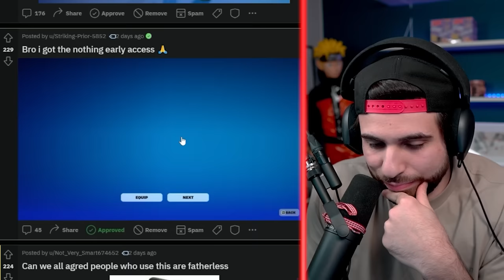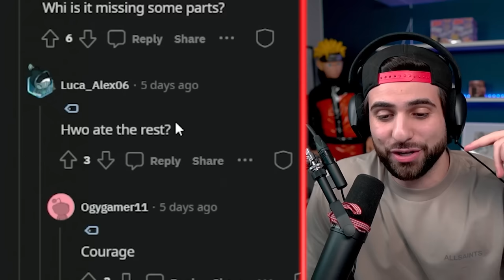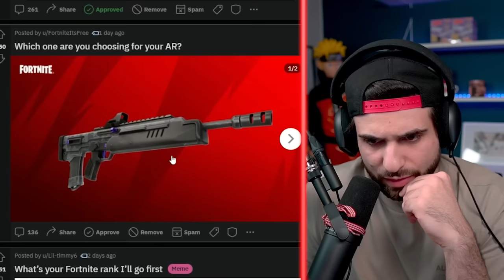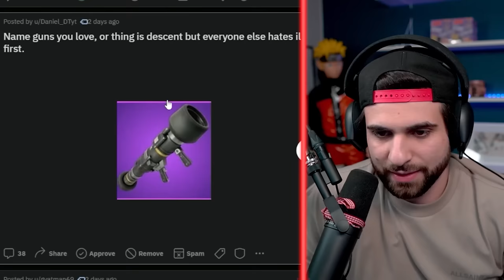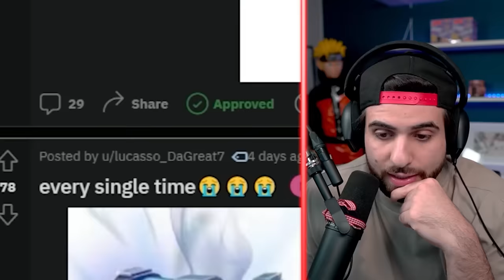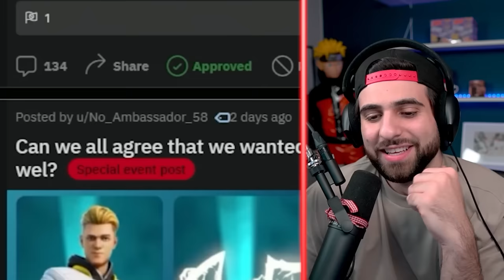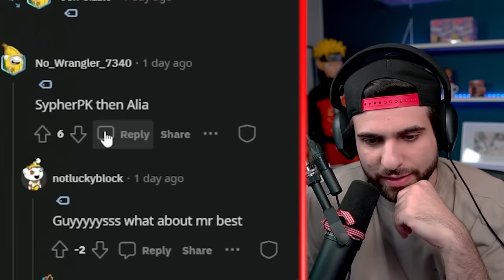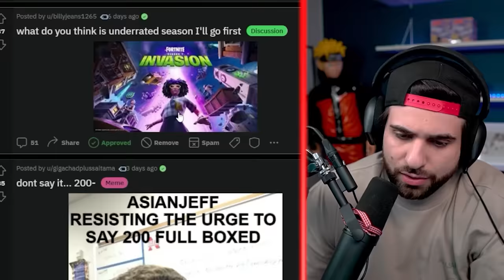Why is My Reddit ACTUALLY Funny Now?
Today I'm reacting to the SypherPK reddit it is so close to 100k members!

Edit by: Jmac